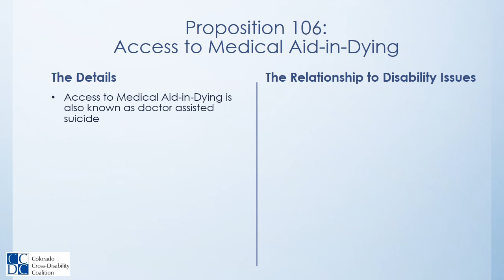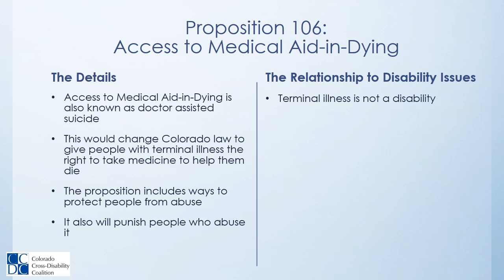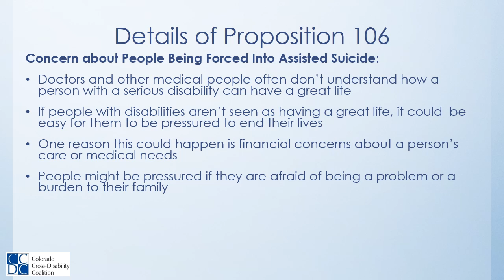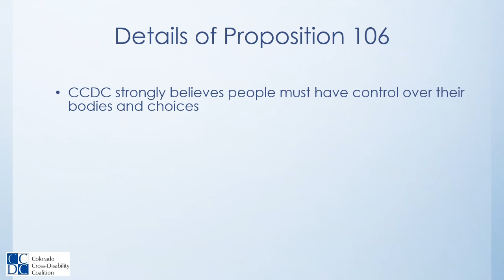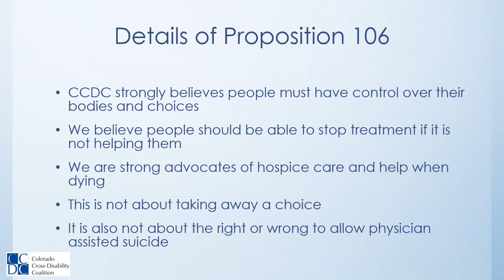CCDC Voters' Guide -Video 7, Proposition 106, Access to Medical Aid In Dying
This video will explain how the proposition will allow for physician-assisted suicide, why this is dangerous for people with disabilities, and the concerns that the new law (if passed) does not address. It also states CCDCs recommendation on voting.